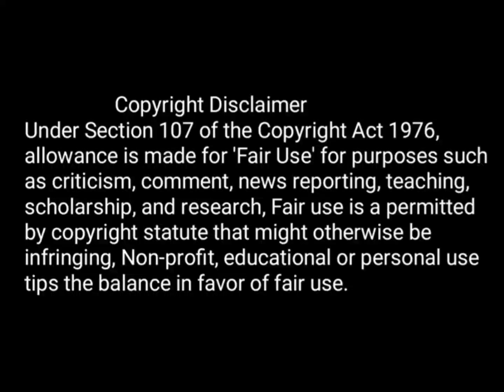PeteVegas from KinnPorsche Chapter 3 Explained in Hindi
Hey Guys in this video I am going to explain a Famous Novel/Series  KinnPorsche It's a must read Novel created by duo Daemi ...

The pictures in the video doesn't belong to me obviously

Non-profit,educational, or personal use tips the balance in favour of fair use.Hey Guys in this video I am going to explain a Famous Novel/Series PeteVegas from KinnPorsche It's a must read Novel created by duo Daemi...